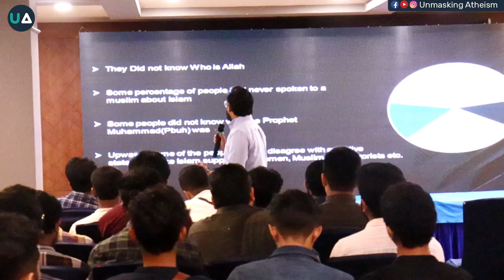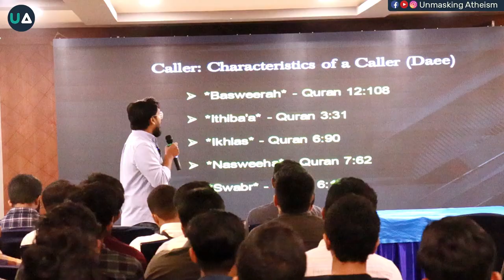സത്യമത പ്രബോധനം : നാം അറിഞ്ഞിരിക്കേണ്ടത് | Sajjad Bin Abdurazack | Dawah : what we should know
𝑷𝒓𝒆𝒔𝒆𝒏𝒕𝒂𝒕𝒊𝒐𝒏

How to do Dawah effectively

🎙️ Sajjad Bin Abdurazack
⌛ 32 mins

Follow Us On:
സംവദിക്കേണ്ടത് | സംവാദം | ക്ഷണം | ഇസ്‌ലാം | Debate | Islamic propagation: what we should know